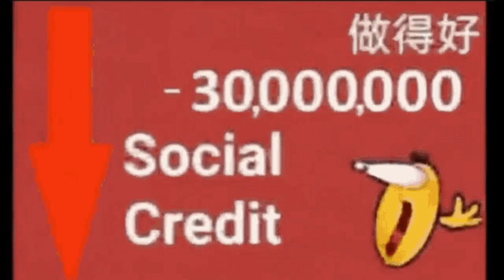This game is TOO MILD!!🔥🔥| Roblox Egoist Awakens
Hello, hope you like the video!
I know the video has some issues with the text cus black on black doesnt mix well and it was white in the editing software so idk